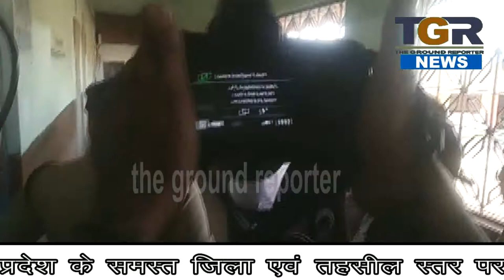आईजी और जिला कलेक्टर व एसपी द्वारा आज लिया गया स्ट्रांग रूम व पीजी कॉलेज का जायजा